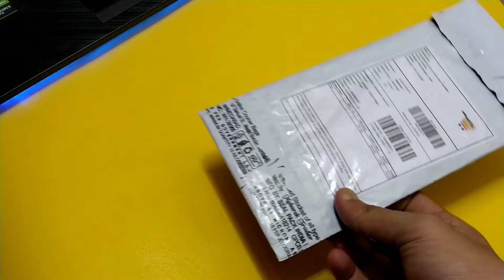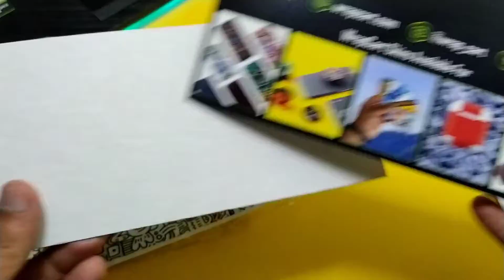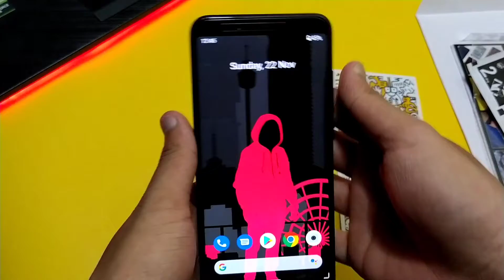BEST SKIN FOR YOUR MOBILE 🔥 | ASMR UNBOXING.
How To Apply Skin On MI A3 REDMI NOTE 8 MI A2